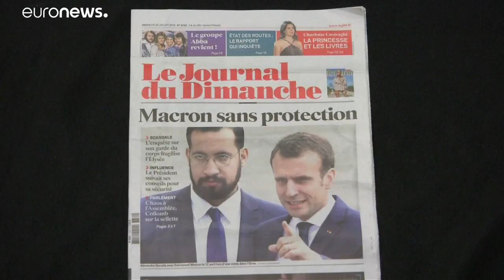El exguardaespaldas de Macron, imputado por violencia contra manifestantes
Alexandre Benalla fue detenido el viernes para interrogarle sobre un vídeo en el que se le ve, presuntamente, agrediendo a manifestantes en las protestas del pasado 1 de mayo en París.…